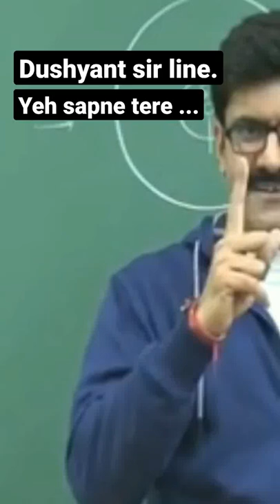dushyant sir beautiful motivational lines